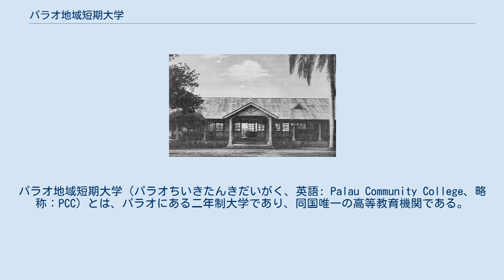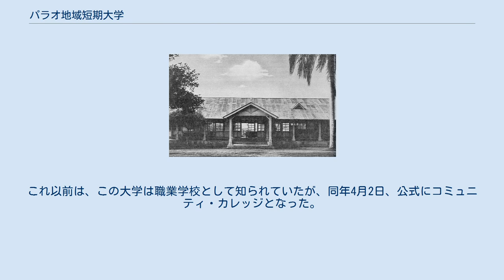パラオ地域短期大学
日本・パラオ関係
パラオ地域短期大学（パラオちいきたんきだいがく、英語: Palau Community College、略称：PCC）とは、パラオにある二年制大学であり、同国唯一の高等教育機関である。
 WASC（米国西部地域私立学校大学協会）公認で入学出来る短期大学である。
卒業の際には短期大学士の資格を取る事ができ、刑事学、リベラル・アーツ、看護学、農学、経営学を専攻する事ができる。
パラオの義務教育は小学校と高等学校の計12年間であるが、高校を卒業した生徒の多くがパラオ地域短期大学に進学する。
日本語の授業が開講されている。
 かつての木工徒弟養成所 パラオ地域短期大学は、マーシャル諸島短期大学、ミクロネシア連邦短期大学と共に、ミクロネシア地域で公有地供与を受けている大学である。
パラオ地域短期大学の前身は日本統治時代の1927年に設立された南洋庁の、現地住民向け高等職業学校の「木工徒弟養成所」である。
 1980年、アメリカ合衆国連邦議会はミクロネシア地域短期大学を太平洋諸島信託統治領公有地供与大学として指定した。
その後、この大学を含む先述の三大学にその指定は拡張された。
そして1993年3月19日、パラオ高等教育法はこの大学を政府管轄の独立した大学にした。
これ以前は、この大学は職業学校として知られていたが、同年4月2日、公式にコミュニティ・カレッジとなった。